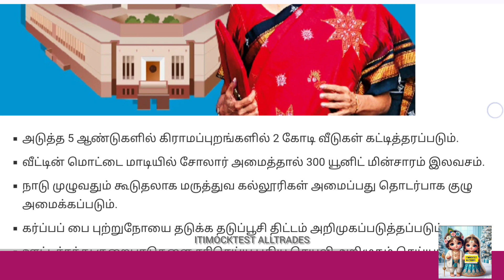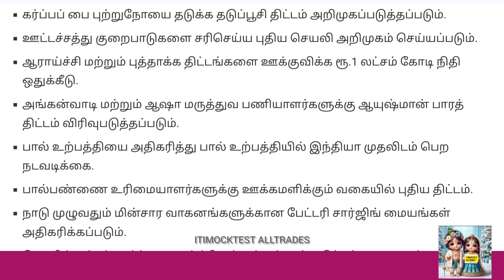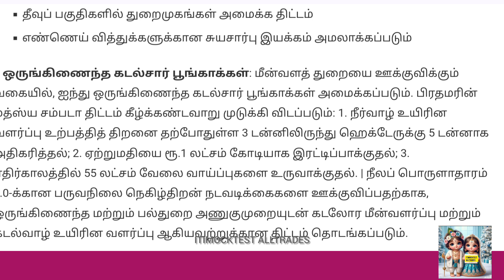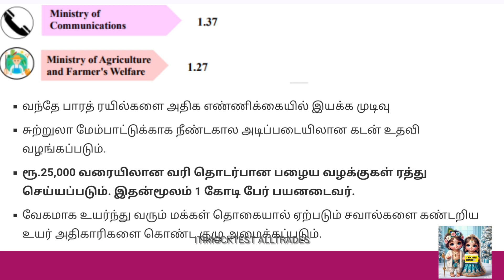Union Interim Budget 2024 in Tamil | மத்திய அரசின் இடைக்கால பட்ஜெட் 2024 | Tnpsc | Ssc |UPSC etc.